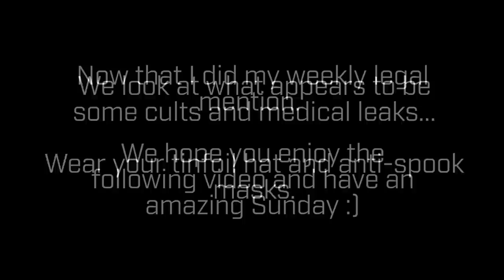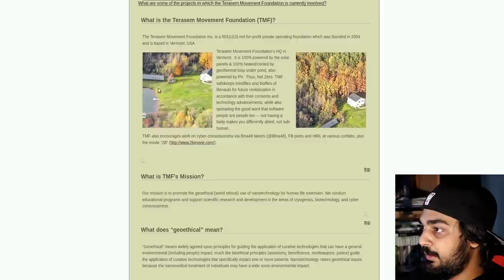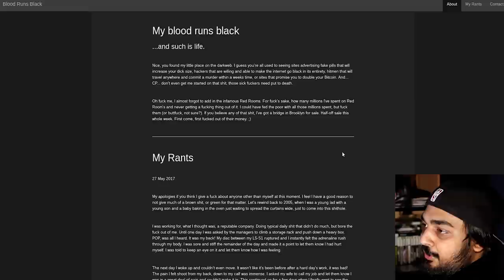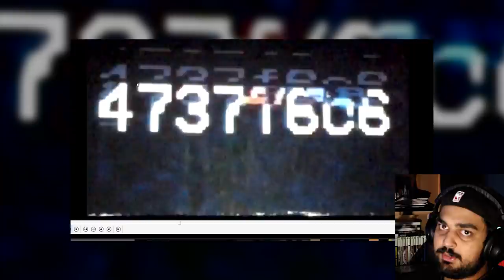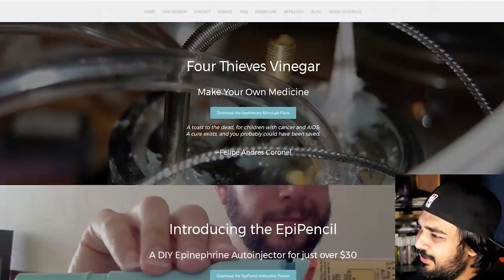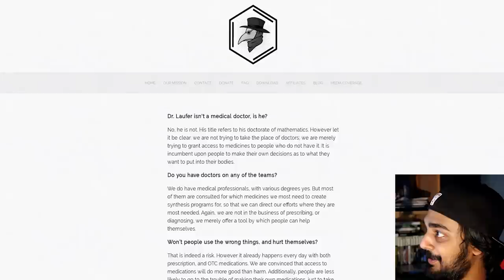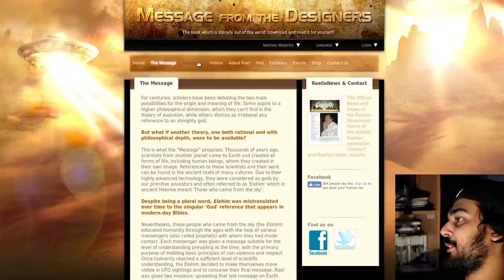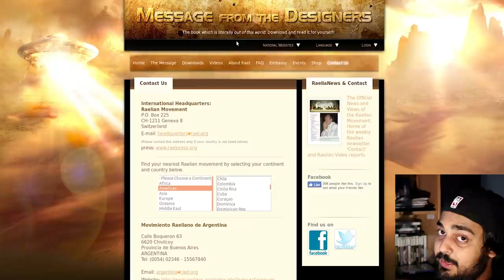SOCIETY IS BROKEN - Deep Web Browsing 110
Hello guys and gals, me Mutahar again! This time we take a look at the most reasonable cult ever, a group that will make us immortal and even a video detailing what seems to be the weirdest CGI I might have ever seen!